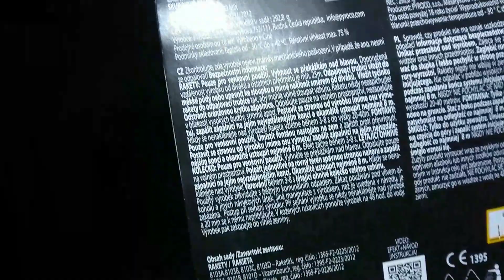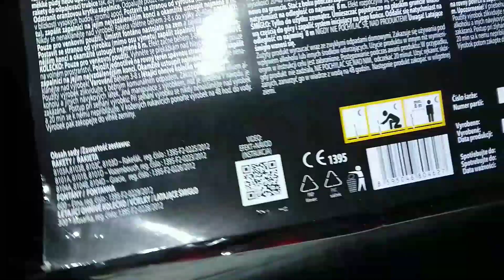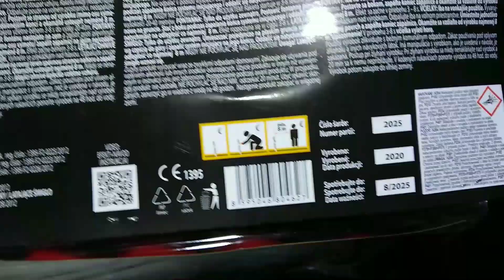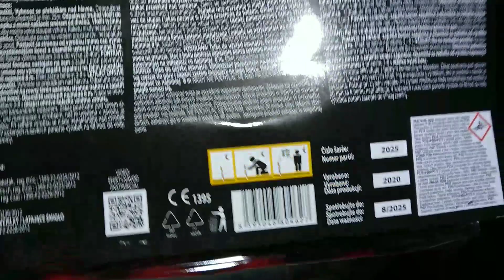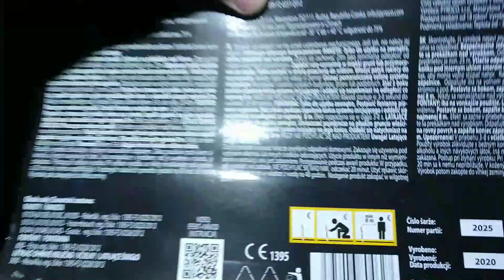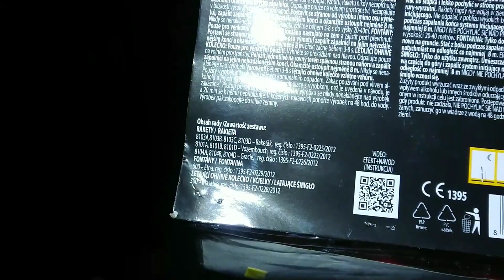Zestaw sylwestrowy Pyro mix / Mixser z Lidla